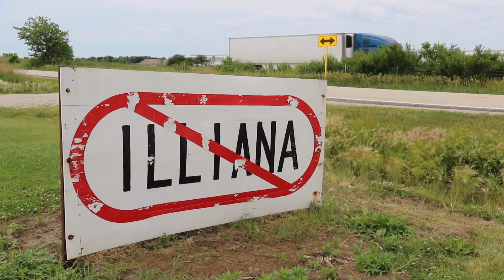Openlands 2018 Annual Luncheon Part 2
Remarks from Openlands President & CEO Jerry Adelmann and from Senator Dick Durbin.